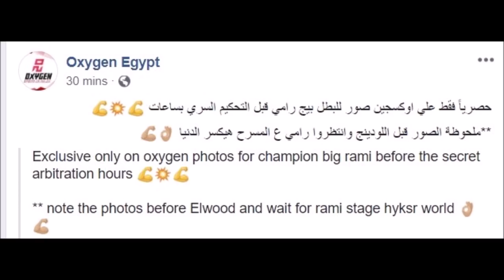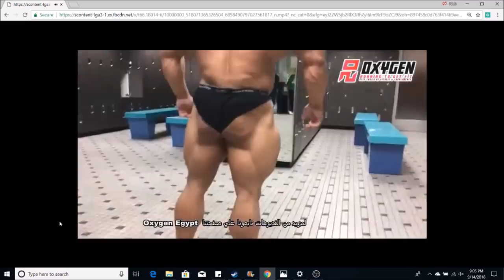Leaked Photos of Big Ramy hours before Prejudging!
Big Ramy's team at Oxygen Gym leaked photos of them claiming they were taken just hours before prejudging.